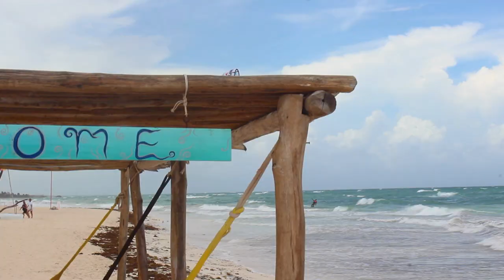Kiteboarding summer days in Tulum Mexico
Tulum is one of our favorite kitesurfing locations at the Riviera Maya, surrounded by palm trees, white sand beaches, maya ruins and a lay back atmosphere. Esp
"The answer my friend…is blowing in México"
Video edited by: Jaime Ancira